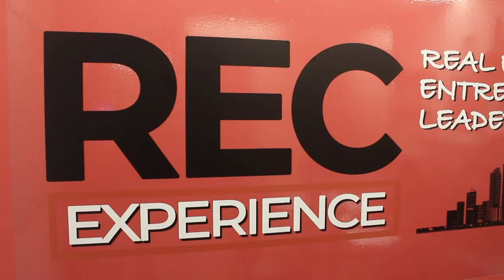How To Win In Real Estate Starting From Nothing with Alfonso Quadra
As an owner of over 500 units, a real estate coach with Keyspire and entrepreneur at his core, you would never know that Alfonso Cuadra came from nothing.  Alfonso literally went from rags to riches thanks to real estate.  In this podcast, you’ll hear how his humble beginnings fuelled his drive to set massive goals for himself, why you can’t take no for answer and how you too can make this the year of saying yes to your own life.

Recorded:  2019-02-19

We love to read your comments!Check out some of our Luxury Property Tours:

Jas Takhar – @jastakhar13
Simos Papailias - @spapailias